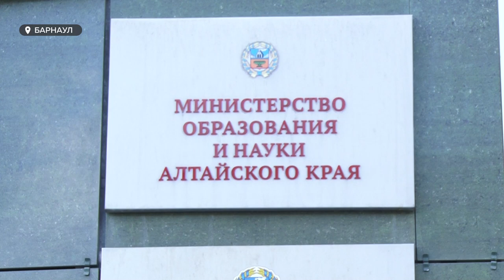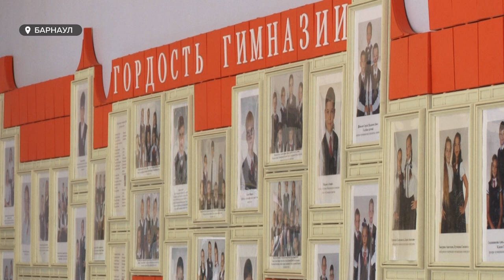Трагедия в Казани | В алтайских школах усилят меры безопасности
В течение недели в школах Алтайского края должны появиться антикризисные команды. Они будут отвечать за план действий во время ЧС. Такое решение принято после массового убийства в казанской школе. Напомним, бывший ученик устроил стрельбу по школьникам и учителям. Погибло несколько человек, многие ранены и находятся в тяжёлом состоянии. Как в школах нашего региона собираются ужесточать меры безопасности, чтобы не допустить подобной трагедии?